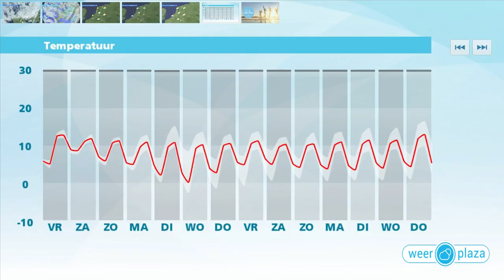Weerbericht donderdagmiddag: Vannacht kans op vorst aan de grond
Vanavond en vannacht zijn er brede opklaringen. Plaatselijk koelt het af naar waarden rond 1 graad met vorst aan de grond. In de loop van de nacht neemt de bewolking toe en loopt het kwik op. Morgen wisselen zon en wolken elkaar af en vooral in het oosten valt een bui. Het wordt 11 tot 13 graden. Zaterdagnacht valt er regen, maar overdag is het vrijwel droog met vooral in het westen de zon. Het wordt 10 tot lokaal 13 graden. Zondag en maandag is het natter met enkele buien bij maxima rond 11 graden.